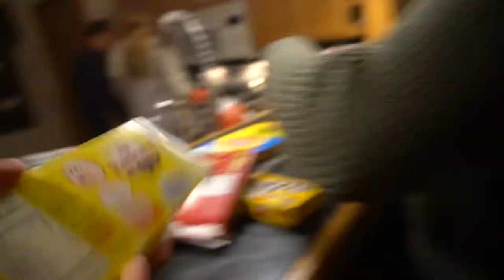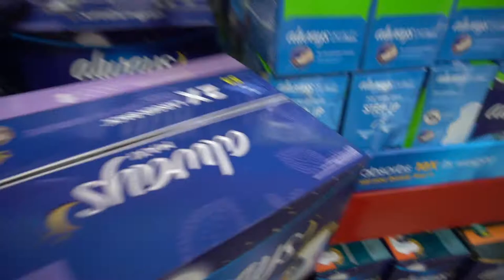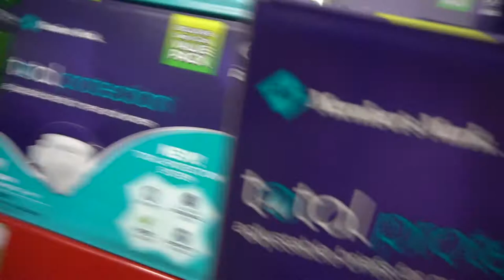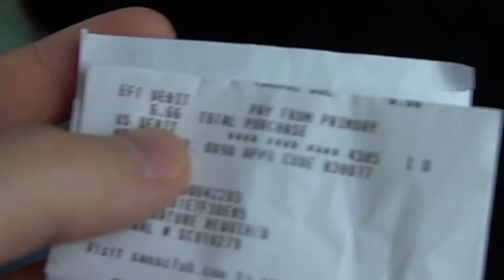I MAKE GREAT CONTENT